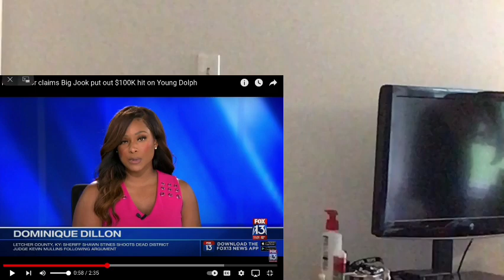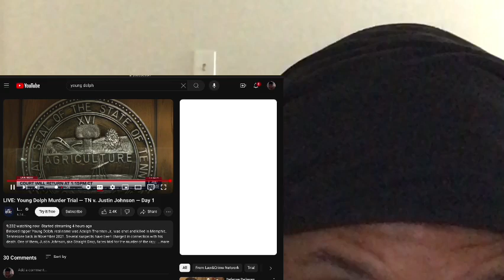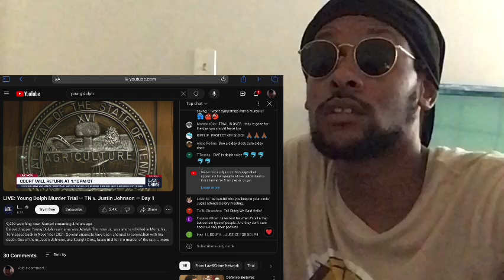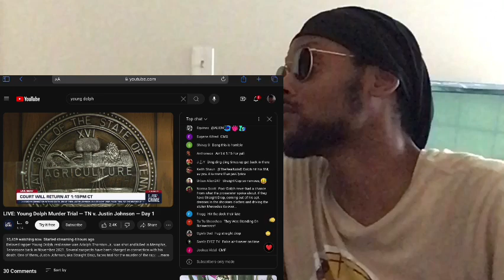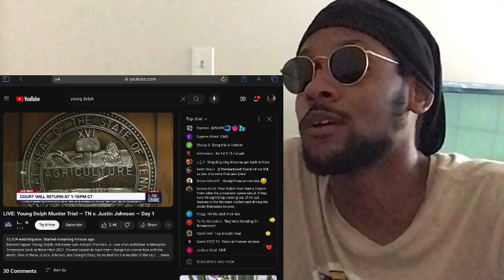Cory reacts to Young Dolph Trial Yo Gotti brother big jook put a $100k hit on Young Dolph